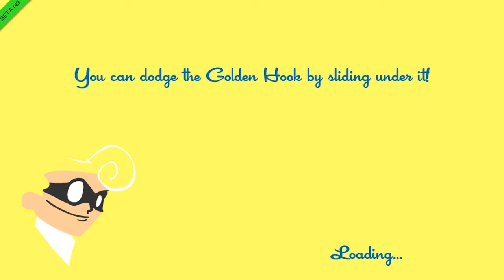THIS MAP IS SO BROKEN! | SpeedRunners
This game is a blast! By far my favorite indie game of the year. We played this game at PAX and as soon as we could get it at home we did and made a video about it! We all loved this game and hope you enjoy watching it and you should play it! It's so much fun.